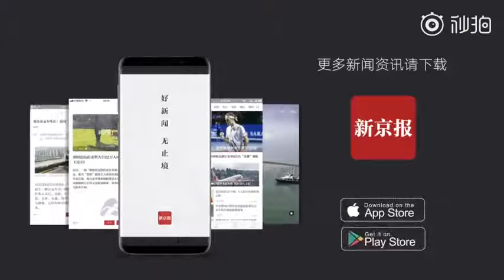The Forbidden City Yangxin palace’s treasure Unpacking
On November 16th, the treasure box of the Forbidden City Yangxin Temple was first opened. There are 24 gold coins within the box painted with dragon and the words "Jiaqing six years" are written on the side. The gems, ingots and gold coins in the box are displayed in the glass.